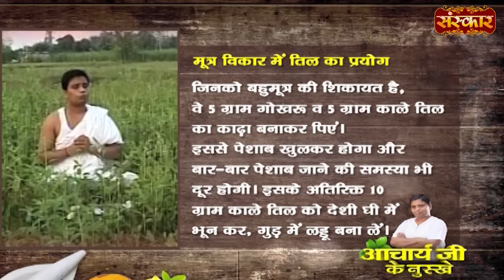यूरिन संबंधी समस्याओं में तिल है चमत्कारी | Urine Problem Treatment | Acharya BalkrishnaJi Ke Nuskhe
यूरिन संबंधी समस्याओं में तिल है चमत्कारी | Urine Problem Treatment | Acharya Balkrishna Ji Ke Nuskhe | Sanskar TV

urine problem, urine problem in women, urine problem in men, urine problem solution, urine problem in baby boy, urine problem homeopathic medicine, urine problem medicine, urine problem exercise,